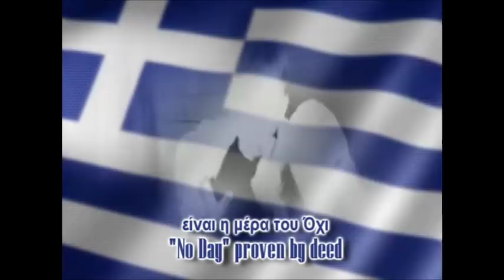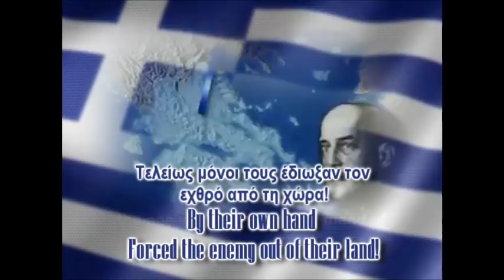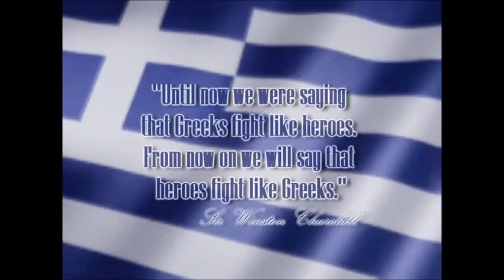sabaton - coat of arms / 300 spartans